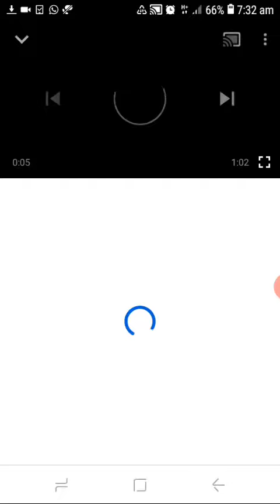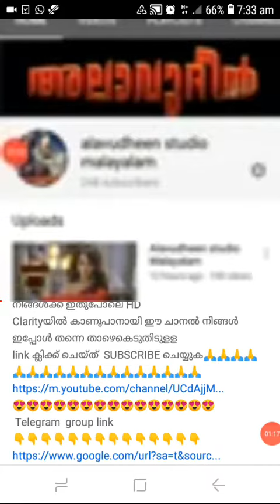ജിനു അത്തർ ഉണ്ടാക്കി 🤢🤢🤢 episode 520 Alavudheen studio Malayalam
Friends alavudheen സീരിയൽ എപിസോടുകൾ നിങ്ങൾക്ക് ഇതുപോലെ HD
Clarityയിൽ കാണുപാനായി ഈ ചാനൽ നിങ്ങൾ ഇപ്പോൾ തന്നെ താഴെകെടുതിടുളള

ഇവിടെ രാജാവ് നമ്മുടെ സബ്സ്ക്രൈബ് ആണ്